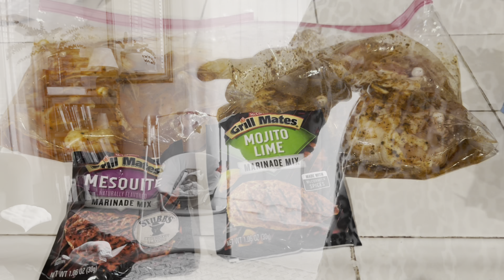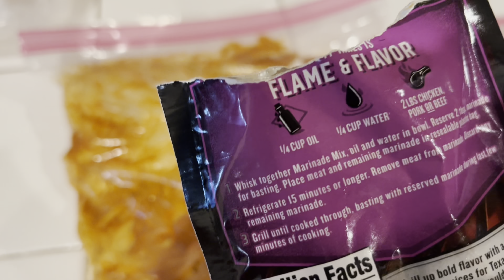VLOGMAS 11,12,13 | FIRST TIME MOMMY DITL | HOSPITAL GOODIE BAG